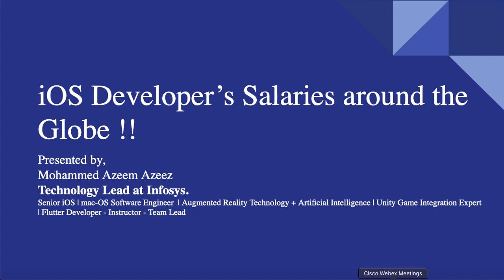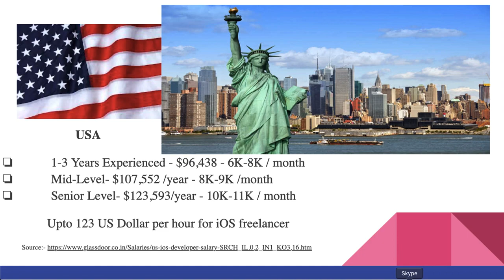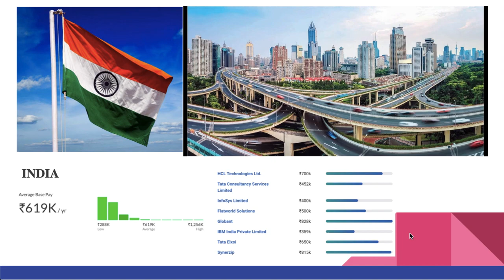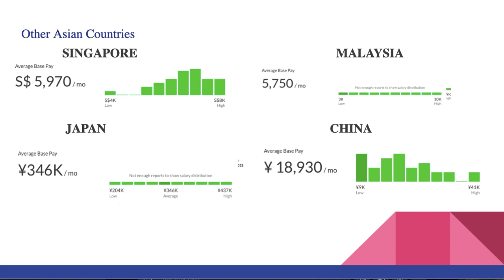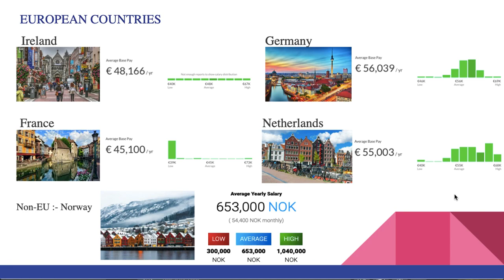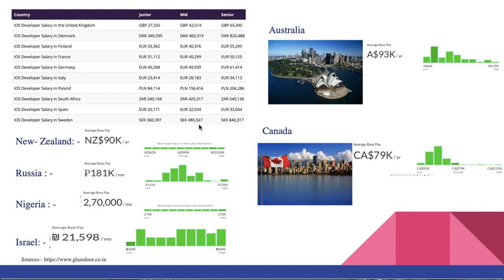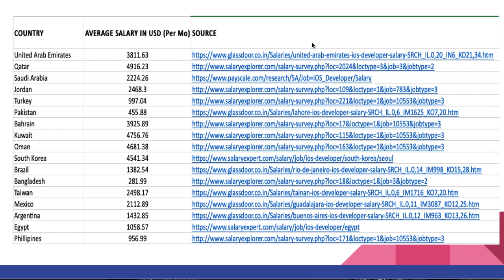iOS Developer Salaries 💸 Globally (around the world! 🌎) - 2021 💰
This Video is all about iOS Developer Salaries Globally (around the world!) - 2021 .

NOTE:-  If I went wrong somewhere, please comment it over to make it clear.

☕ If you are satisfied with the video, "SAVE THE POOR - Donation*" via Paypal
* The fund received as donation will be 100% (after transfer charge + GST) used to HELP PEOPLE IN NEED ! including provide education - Respective receipts will sent to you via email.